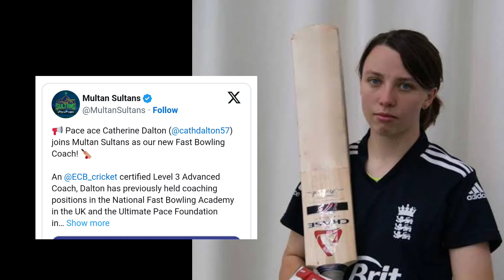these two beautiful girls will coaching for psl franchise